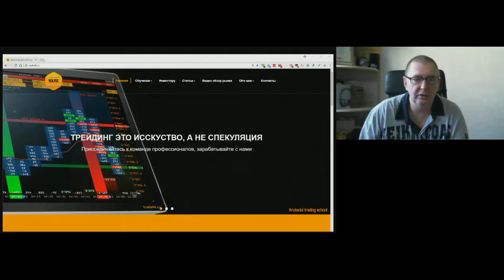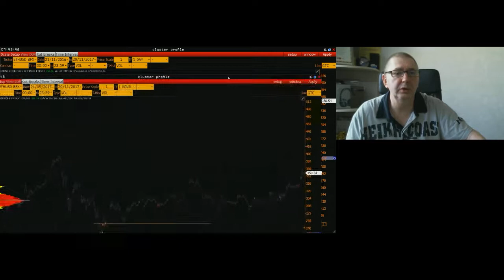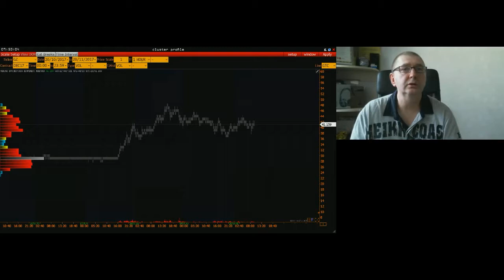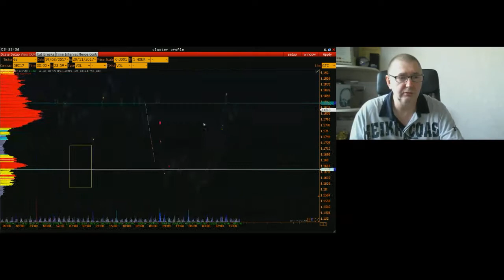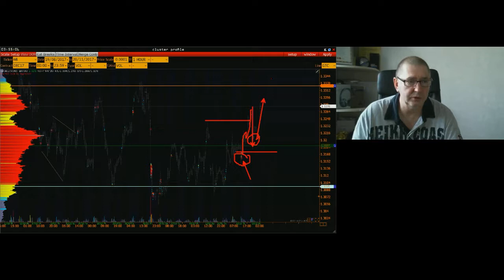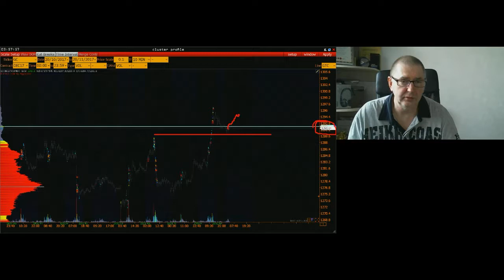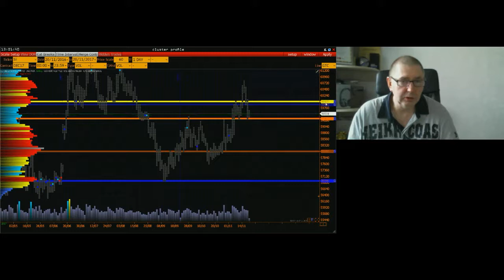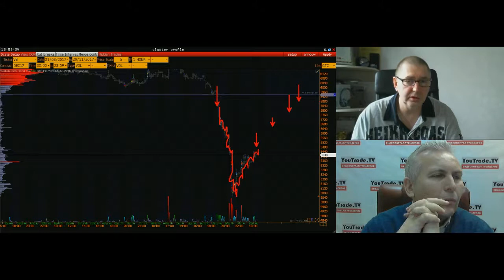Андрей Коваленко. Торгуем вместе с VOLFIX 20 ноября 2017 г.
Передача "Андрей Коваленко. Торгуем вместе с VOLFIX" на интерстриме YouTrade.TV 20 ноября 2017 г.
ОБЛАДАТЕЛИ КУБКОВ YOUTRADE.TV "ЛУЧШИЕ В ТРЕЙДИНГЕ 2017":
- Лучший Ютрейдер 2017 - Владислав Орехов (Самара)
- Лучший трейдер фьючерсами 2017 - Валерий Мартынов (Ульяновск)
- Лучший трейдер акциями 2017 - Станислав Станишевский (Нижний Тагил)
- Лучший трейдер металлами 2017 - Екатерина Вишнева (Наровля)
- Лучший VSA трейдер 2017 - Юрий Марченко (Улан-Удэ)
- Лучший управляющий активами 2017 - Илья Кравцов (Камышин)
- Лучший разработчик приложений 2017 - Альберт Бурага (Краснодар)
- Лучший инвестор 2017 - Михаил Сыров (Омск)